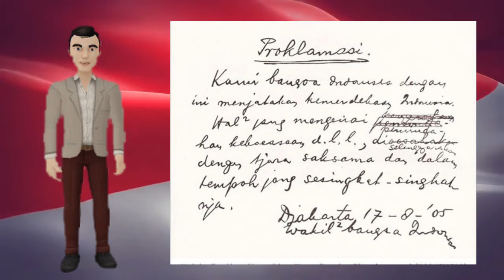Animasi Pembacaan Teks Proklamasi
Animasi Pembacaan Teks Proklamasi Republik Indonesia.